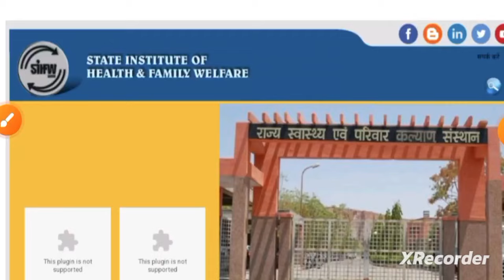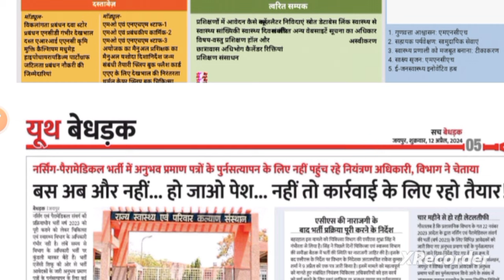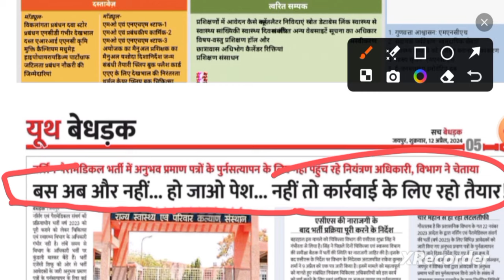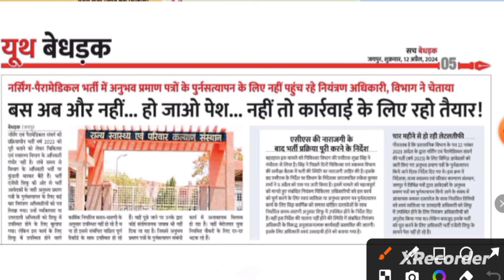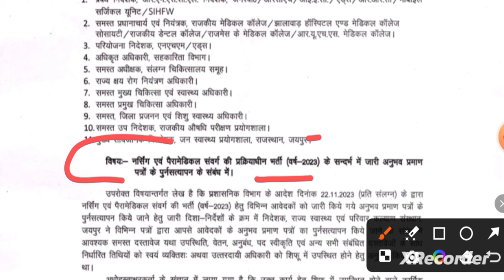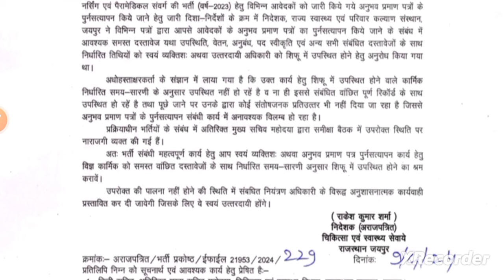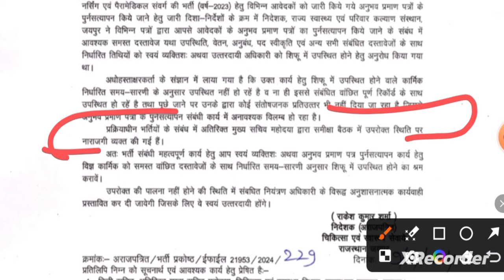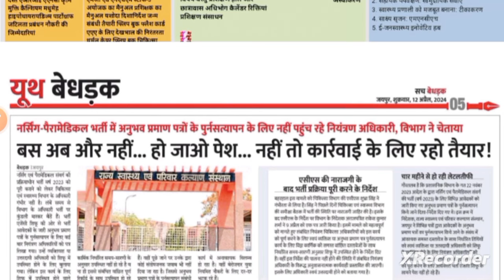BIG BREAKING NEWS - चिकित्सा विभाग आदेश - अब मिलेगी बेरोजगारों को जल्द नियुक्ति/ANM, NO,फार्मासिस्ट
जॉइन न्यू टेलीग्राम चैनल